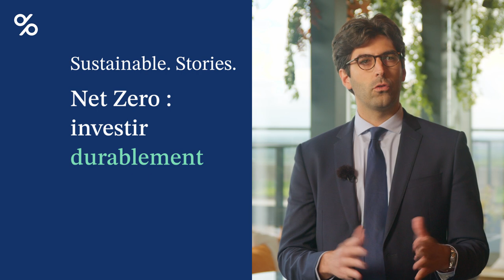Sustainable. Stories. | Net Zero : investir durablement - Maxime Boccart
Le concept de “Net Zero” est omniprésent, mais qu’implique-t-il réellement ? Et comment cet engagement se traduit-il dans nos investissements ?